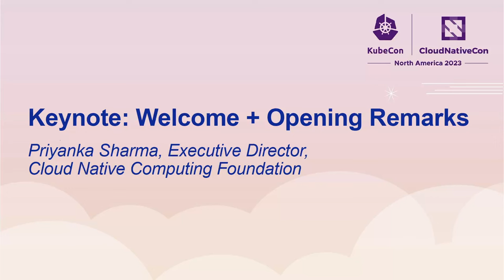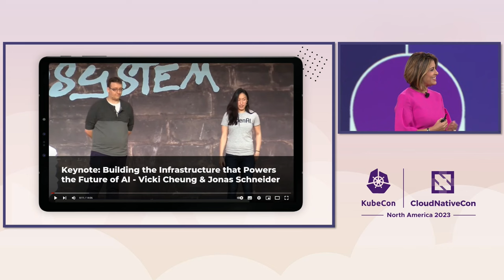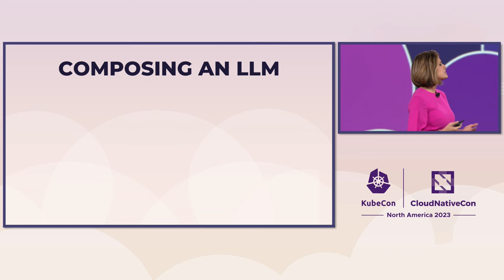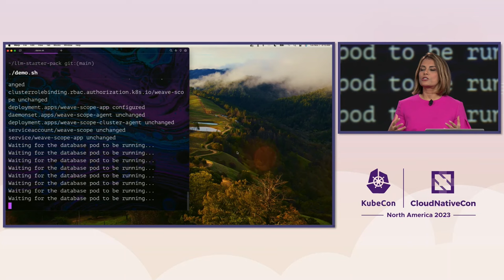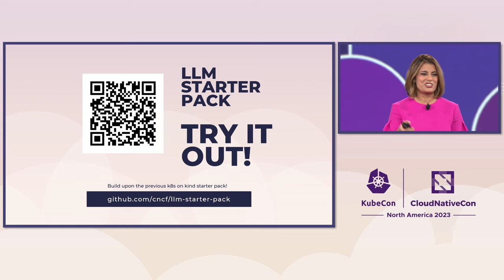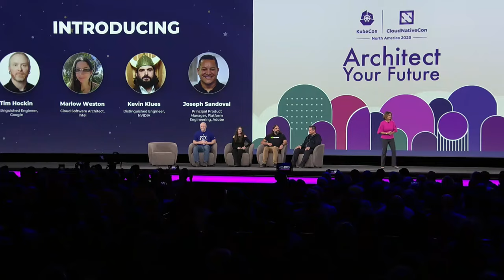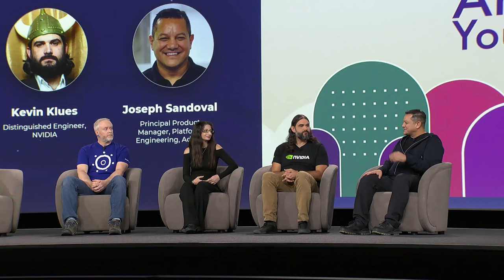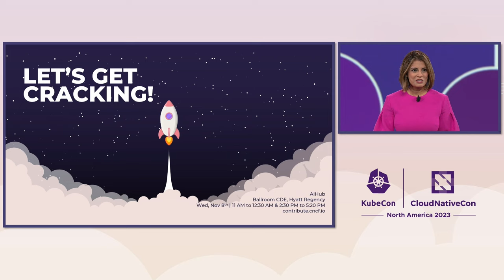Keynote: Welcome + Opening Remarks - Priyanka Sharma, Executive Director, CNCF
Keynote: Welcome + Opening Remarks - Priyanka Sharma, Executive Director, Cloud Native Computing Foundation

Speakers: Kevin Klues, Joseph Sandoval, Marlow Weston, Priyanka Sharma, Tim Hockin